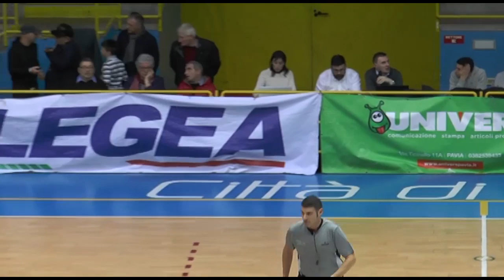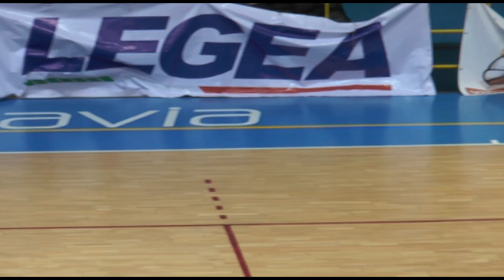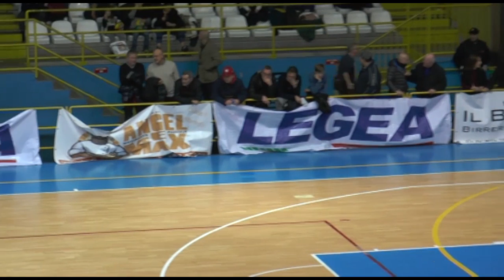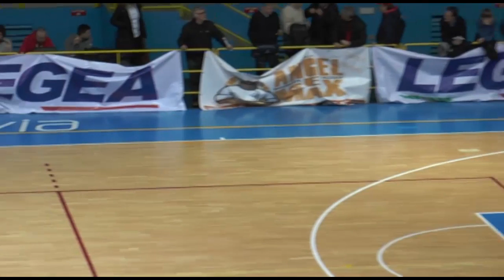Basket Serie B OWW: Winterass Omnia Pavia VS Paffoni Omegna (con telecronaca)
Partita del 06/01/2019
Telecronaca di Federico Deplano e Paolo Rappoccio
Riprese di Marco Cignoli